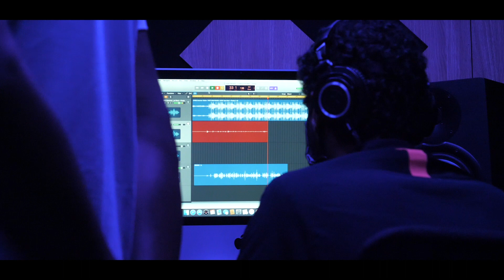Dylan Williams - Elegant Rap [Music Video] | Link Up TV